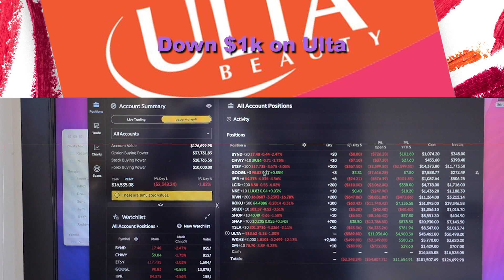Down on our investment in Ultra Beauty using the paper money simulator with TD Ameritrade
New to trading in the stock market ❓ Try using a simulator to practice your trading strategies📈📉